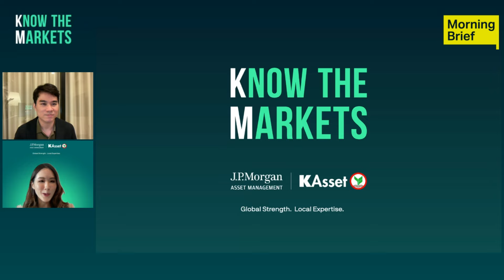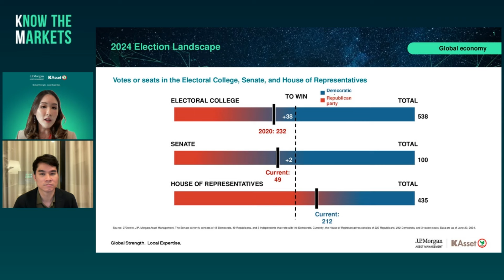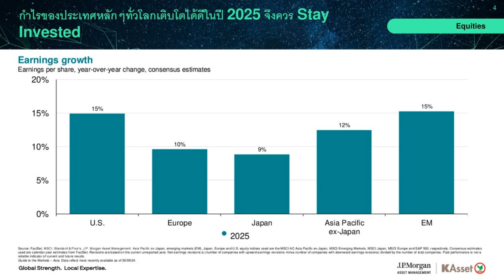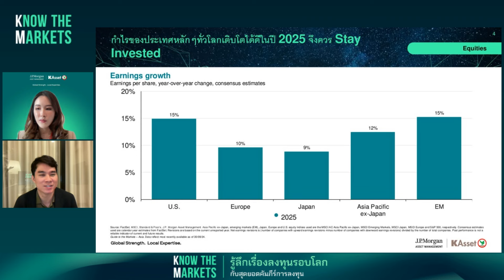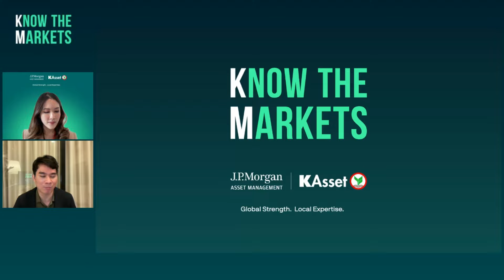จับตาเลือกตั้งสหรัฐฯ สินทรัพย์ไหนจะเป็นผู้ชนะ ? | Morning MOVE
จับตาเลือกตั้งสหรัฐฯ สินทรัพย์ไหนจะเป็นผู้ชนะ ?

ติดตามรายการ Morning Brief ทุกวันจันทร์-ศุกร์ เวลา 08.05 น. ได้ทาง Facebook และ YouTube ของ Finnomena

รวมคลิป Highlight การเงิน การลงทุนน่ารู้

ติดตามช่องทางอื่น ๆ ของ Finnomena

ดาวน์โหลดแอป Finnomena หรือเปิดบัญชีกับ Finnomena คลิกเลย
ติดตามทุกโอกาสการลงทุน Finnomena Opphub